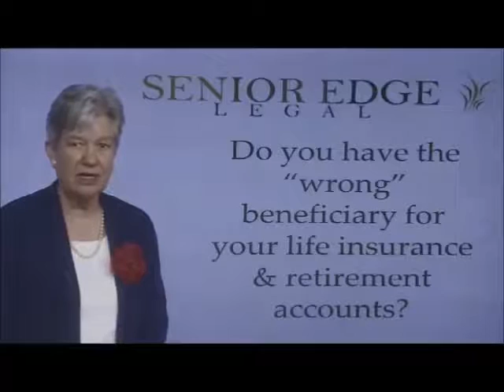Do you Have the Wrong Beneficiary Name?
Do you have the “wrong” beneficiary for your life insurance and retirement accounts?  How will you know?  Susan M. Graham explains in a recent video.